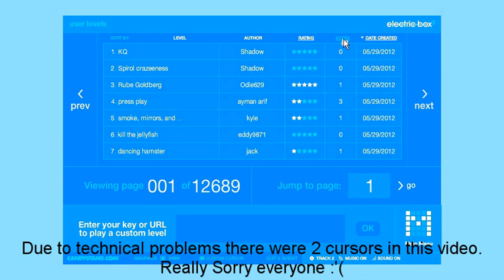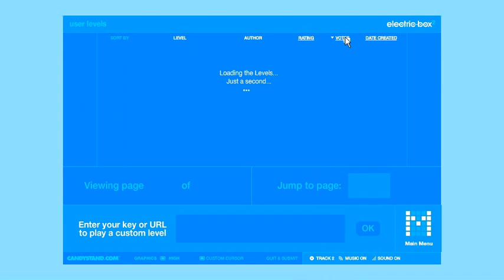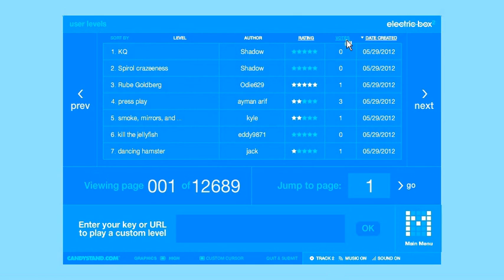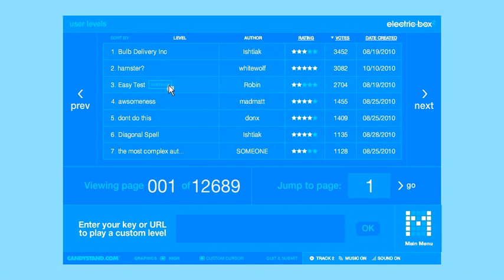Electric Box 2 User Levels #4 - awsomeness (& Easy Test)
I play awsomeness, a custom user level for Electric Box 2 made by madmatt.
Also included is another level Easy Test by Robin, which is a really bad one :(

Electric Box 2 is an awesome puzzle game made by Twinkle Star Games Studios, a Bengali videogame studio based in Bangladesh.
This game is the electrifying sequel to the electrically powered puzzle game Electric Box, which was one of my first Let's Plays. Both games are very fun & challenging & I strongly advise you to check them out :D

Back when I played it, I could only get the custom user levels for Electric Box 2 to work on the now-defunct Candystand
This is the latest snapshot at the Wayback Machine that shows what the site looked like

I couldn't get the user levels to work with the Newgrounds version of the game back then, or the Flashpoint version presently. But maybe you'll have better luck :)
This is a legendary project to archive all Flash games and more to preserve them for future generations. Do yourself a favour and check it out.